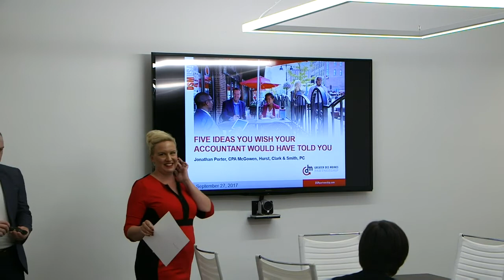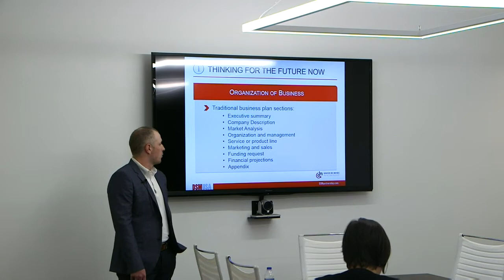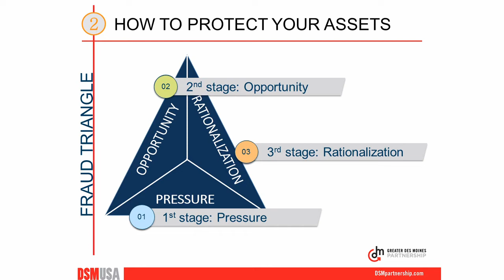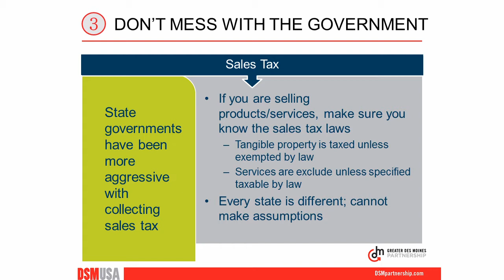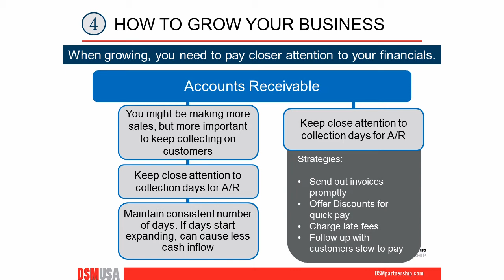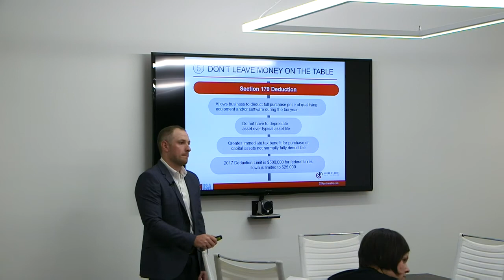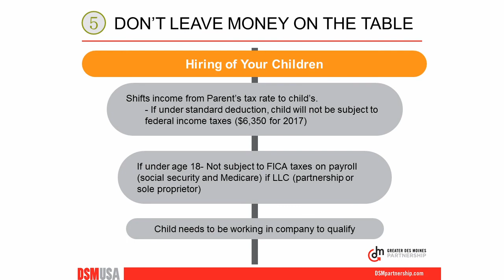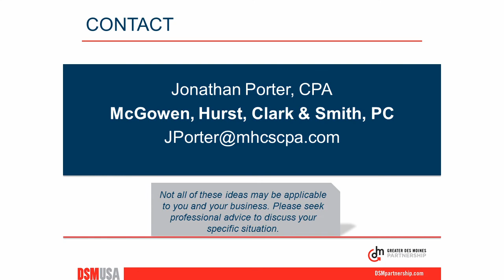Top Five Ideas You Wish Your Accountant Would Have Told You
Doesn’t everyone hate getting into a situation that could have been avoided?  It doesn’t matter if you are a new company or one that has been around for 10 years, the more knowledge you have, the better prepared you will be.  This presentation will cover accounting and tax topics that you will be thankful to know about if they ever happen to you.    Jonathan Porter, CPA, is currently a Manager at McGowen, Hurst, Clark & Smith, P.C. in the Business Advisory and Tax Services Department.  He graduated from the University of Kansas with a Bachelor of Science in Accounting and also a Master of Accounting in May 2011.  Jonathan’s area of expertise is small business accounting and taxation, along with consulting clients on their processes and procedures within their business.   Jonathan is a member of the AICPA, CPAmerica International, and the ISCPA.  Jonathan is also a past graduate of the Kansas Society of CPAs “20 up to 40” Leadership Program.